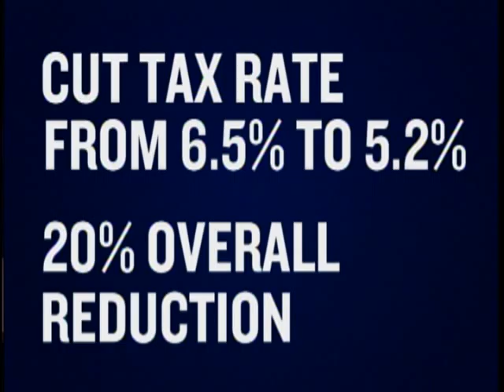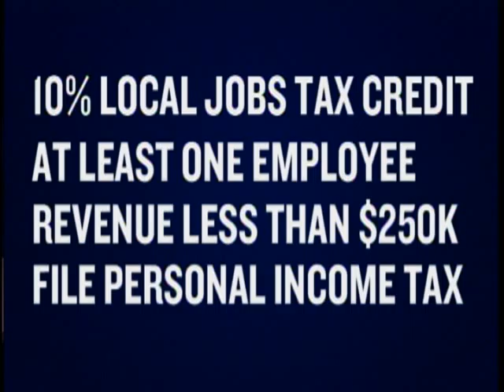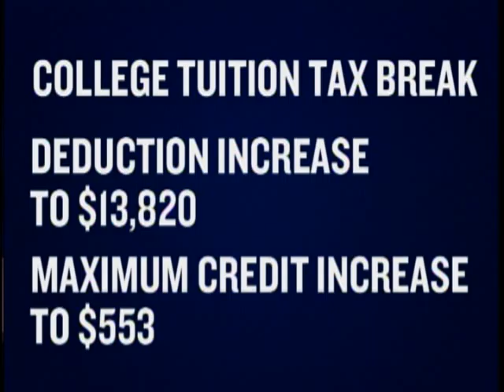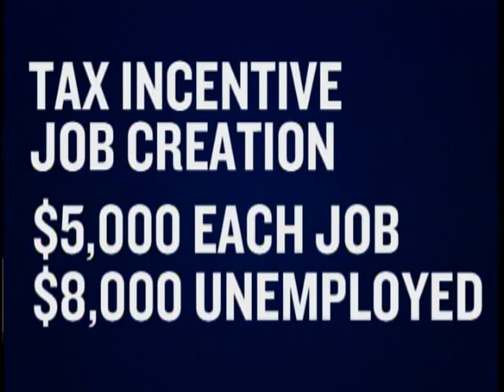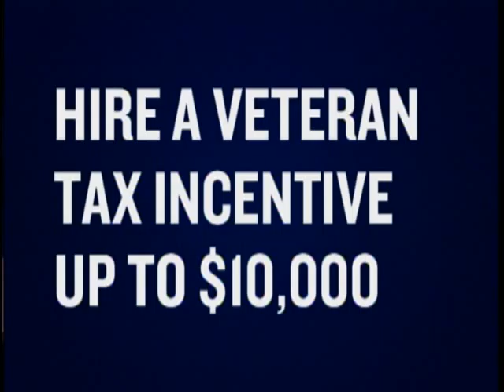Tom Libous Reports to You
March 13, 2012 Senator Tom Libous explains the budget process and the Senate's plan to encourage economic growth in the Southern Tier.  The Senator also talks about spending time with 4H students who came to Albany to visit from Chenango and Broome Counties.